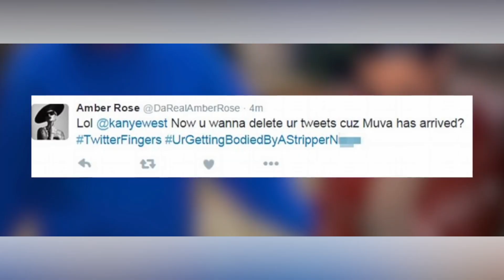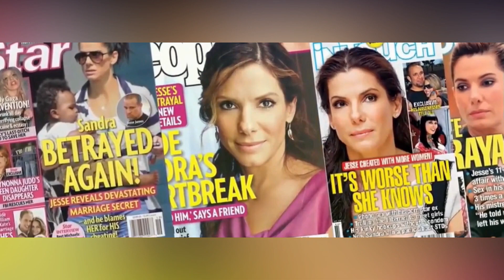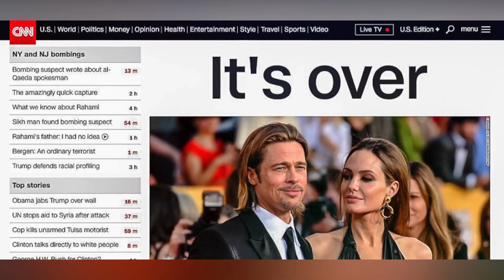9 Celebrities who kept humiliating each other after breakup! | xCellento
Breakups are never easy, especially when they are in the public eye. When it comes to celebrities, the end of a relationship can often lead to a messy and highly publicized aftermath, with both parties throwing shade and making public statements about each other. This is particularly true in Hollywood, where breakups are often followed by a barrage of rumors, gossip, and public statements. Whether it's through public interviews, social media posts, or legal battles, celebrities have found ways to continue to make headlines even after their relationships have ended. So, let's dive into the world of celebrity breakups and see which famous duos couldn't resist throwing shade at each other after their splits.

⏰ TIMESTAMPS
00:00 Intro
00:42 Britney Spears & Justin Timberlake
1:39 Sandra Bullock and Jesse James
2:20 Kanye West & Amber Rose
3:07 Kristen Steward & Robert Pattinson
3:56 Brad Pitt & Angelina Jolie
4:49 Brad Pitt & Jennifer Aniston
5:40 Kim Kardashian & Kris Humphries
6:27 Johnny Depp & Amber Heard
7:42 Shakira & Pique
8:35 Outro